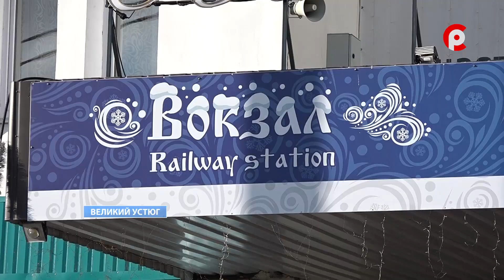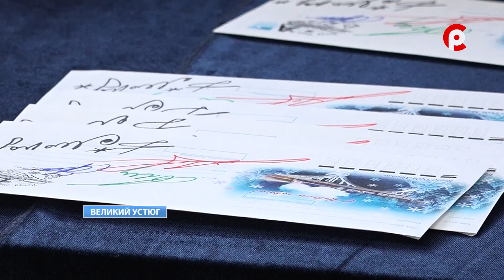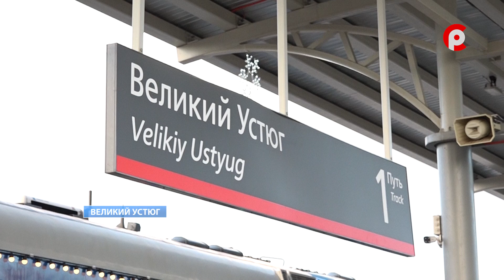Путешествие Деда Мороза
22 октября Российский Дед Мороз отправился в очередное путешествие по стране на специально подготовленном для него поезде. В празднично оформленной передвижной резиденции главный зимний волшебник страны побывает более чем в ста городах России и подарит новогоднее настроение жителям страны, не имеющим возможности приехать к нему в Великий Устюг. Это совместный проект Российских железных дорог и правительства Вологодской области.